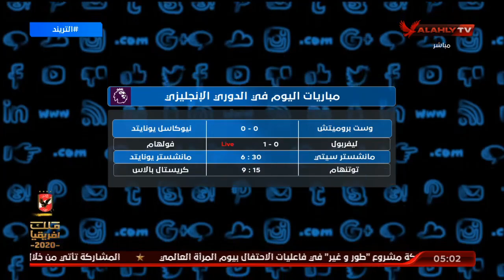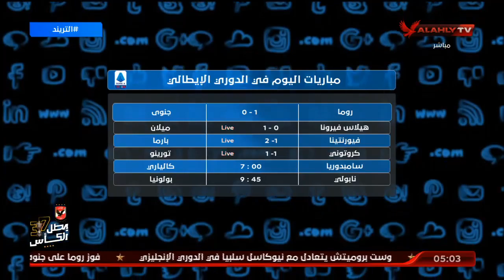تعرف على جدول مواعيد مباريات الدوري المصري والدوريات الأوروبية | التريند